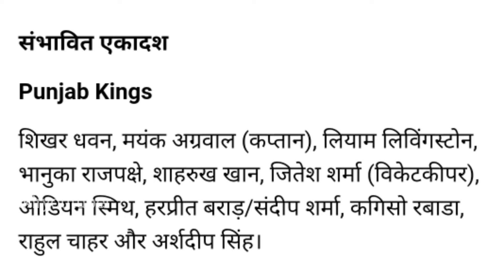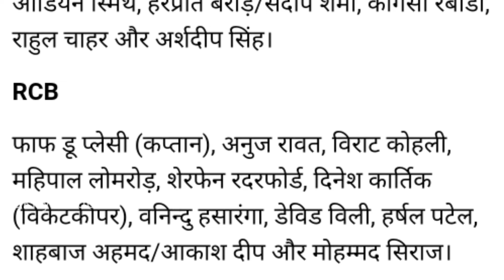RCB vs Punjab Playing 11 II Match Prediction II Match no 3 IPL 2022